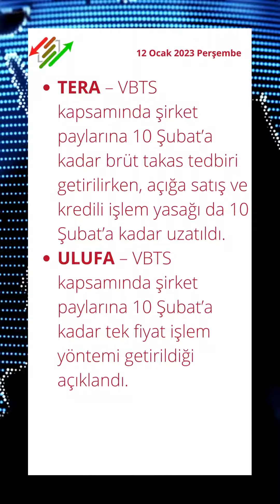12 Ocak 2023 BIST Şirket Haberleri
ARMDA & DURDO & ONCSM & SDTTR – VBTS kapsamında şirket paylarına 10 Şubat’a kadar açığa satış ve kredili işlem yasağı getirildi.
ASTOR – Şirket paylarının halka arzı kapsamında talepler bugün ve yarın halka arz edilecek.
DNISI – Şirket kayıtlı sermaye tavanının 80 milyon TL’den 700 milyon TL’ye yükseltilmesi kapsamında SPK’ya başvuru yapıldığı açıklandı.
DZGYO – Şirket portföyünde yer alan gayrimenkuller için 2022 yılı içerisinde yıllık kira geliri bedeli toplamı yaklaşık 41,2 milyon TL kiralama işlemi gerçekleştirildiği açıklandı.
EDIP – 250 milyon TL kayıtlı sermaye tavanına geçiş için SPK’ya başvuru yapıldığı açıklandı.
FENER – Futbolcu Samet Akaydın ile 3,5 + 1 yıllık sözleşme imzalandığı, bonservis bedeli olarak 3,7 milyon euro ödeneceği açıklandı.
KCHOL – Bir yatırımcı tarafından bazı yönetim kurulu üyelerinin aleyhine açılan davanın reddedildiği açıklandı.
KARSN – 31 Aralık 2022 itibariyle personel sayısının 30 Eylül 2022’ye göre %32 artışla 1.860 kişiye ulaştığı açıklandı.
ONCSM – Şirket tarafından 2023 yılının ilk haftasında yılın ilk ihracatının 1,9 milyon TL ile ile Ukrayna'ya gerçekleştirdiği açıklandı.
QNBFL – 119 gün vadeli 116,3 milyon TL tutarında bono ihraç edildi.
RALYH – 750 milyon TL’ye kadar borçlanma aracı ihracı kapsamında SPK’ya başvuru yapıldığı açıklandı.
PKENT – Manavgat'daki taşınmazının içinde bulunan hazine hissesinin 48,4 milyon TL’ye satın alınmasına karar verildiği açıklandı.
PSGYO – Sermaye artırımından elde edilmesi beklenen fonun %30’unun Merkez Ankara Projesinde, %30’unun Next Level İstanbul Projesinde, %30’unun potansiyel projelerde ve %10’ubub işletme sermayesi olarak kullanılmasının planlandığı açıklandı.
SEKFK – 91 gün vadeli 17 milyon TL tutarında bono ihraç edildi.
SOKE – Şirket payları bugün Borsa’da işlem görecek.
SUWEN – Şirket kayıtlı sermaye tavanının 100 milyon TL’den 300 milyon TL’ye yükseltilmesi kapsamında SPK’ya başvuru yapıldığı açıklandı.
SMRTG – Şirketin %100 bağlı ortaklığı Smart Güneş Enerji Ekipmanları’nın yurt içinde müşterisinden 3,7 milyon dolarlık sipariş aldığı açıklandı.
TERA – VBTS kapsamında şirket paylarına 10 Şubat’a kadar brüt takas tedbiri getirilirken, açığa satış ve kredili işlem yasağı da 10 Şubat’a kadar uzatıldı.
ULUFA – VBTS kapsamında şirket paylarına 10 Şubat’a kadar tek fiyat işlem yöntemi getirildiği açıklandı.